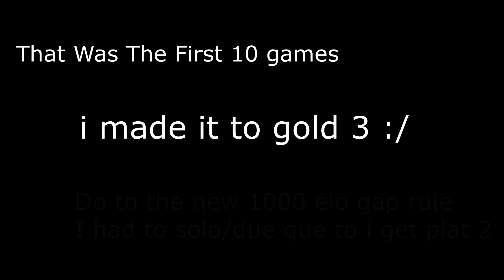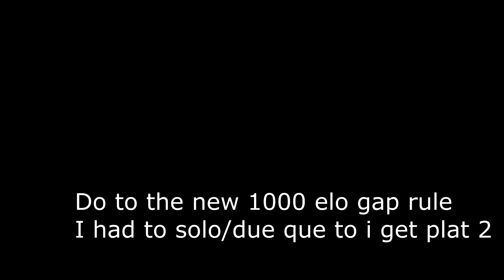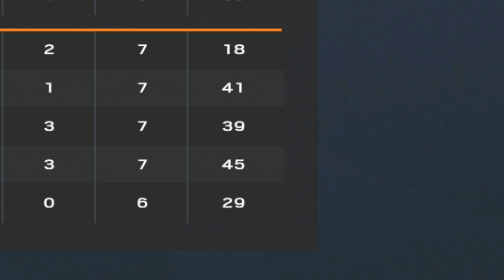ROAD 2 PC DIAMOND - Rainbow Six Siege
setup:
* Nacon Pro revolution pro controller
* Playstation 4 - my main game station
* Screen - Samsung LU28E570DS/EN 28-Inch LED Monitor - Black
* Headset - Razer THRESHER 7.1
* Share play - record
* Acer Aspire V 15 (windows 10) - editor computer
* Sony Movie Studio Platinum 12.0 (64-bit) - editor program (just lige sony vegas)

and i will remove the video